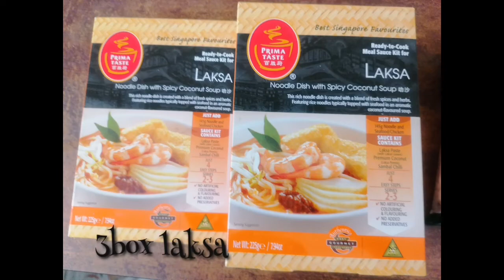How to cook Easy & quick LAKSA